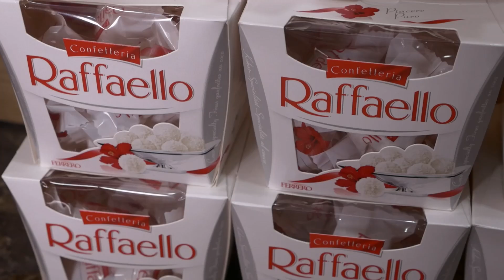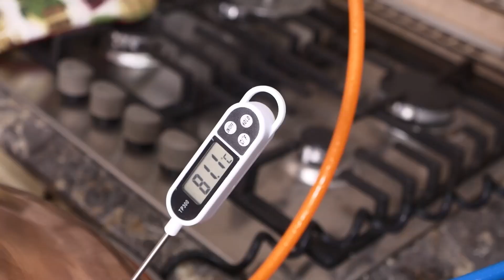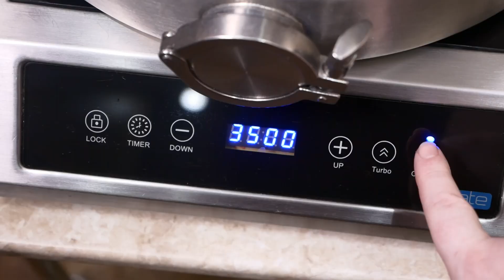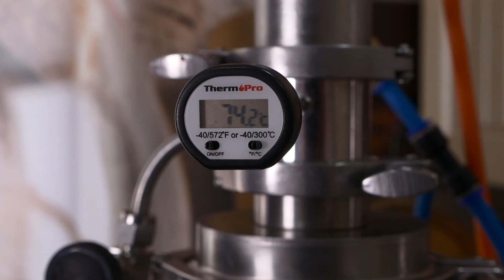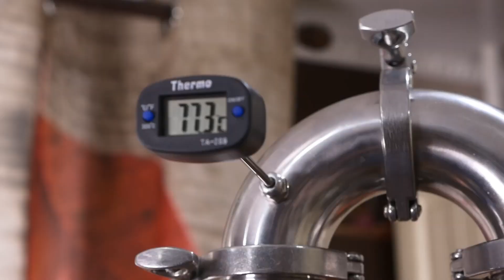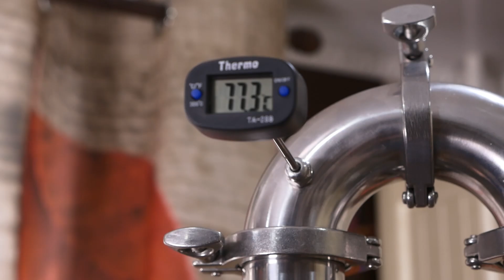САМОГОН ИЗ 180 РАФФАЭЛЛО вместо 1000 слов!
Зерновые дрожжи для холодного осахаривания

Ссылки с новыми и старыми ресурсами, где я есть и буду.